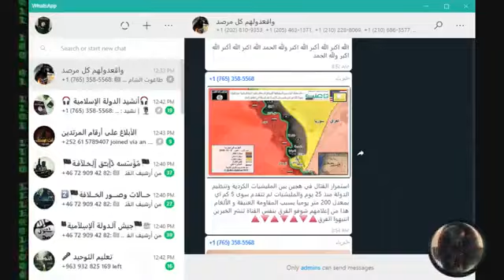Anonymous - ISIS Be Warned